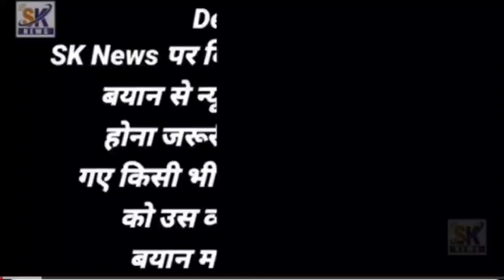Shane Hind pahunchi fly over || kab fly over ka kam lmukammal hoga thekedar se Kiya sawal